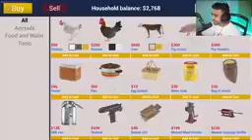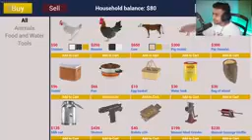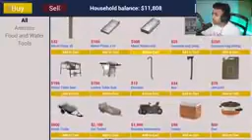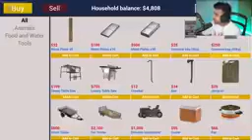techno gamer new video like and subscribe